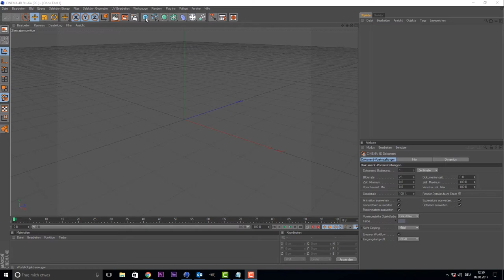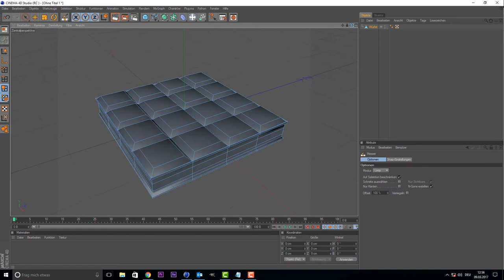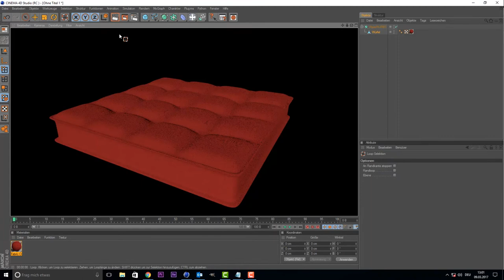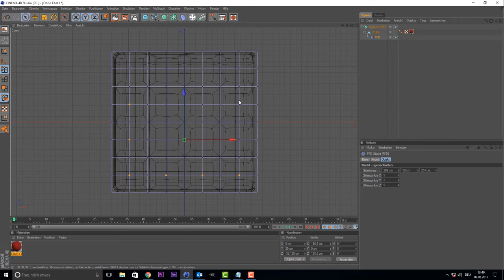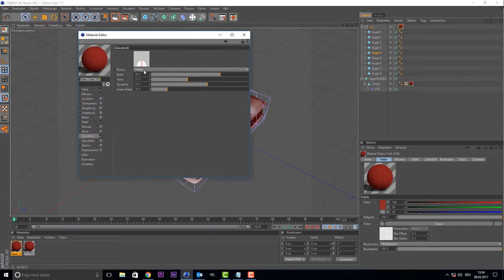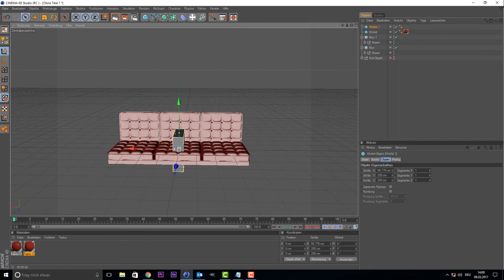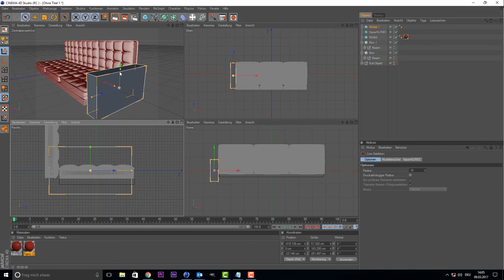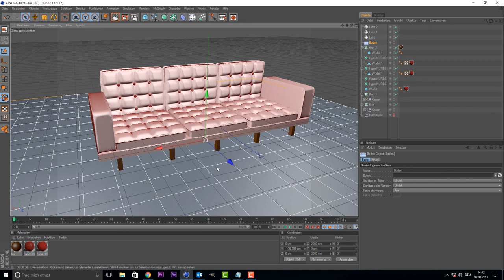Cinema 4D Tutorial - Altes Sofa erstellen